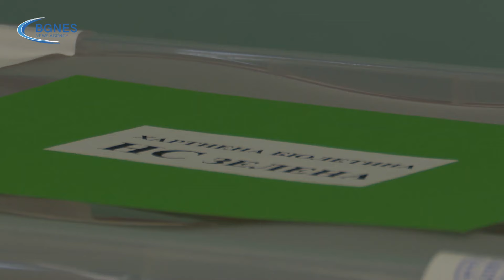Проф. Коларова: Съдбата на „Възраждане“ е неясна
Неясна е съдбата на партия "Възраждане", която не се знае към коя политическа група ще се присъедини. Това заяви в интервю за БГНЕС проф. д-р Румяна Коларова, политолог и ръководител на Магистърската програма „Европейска интеграция и дипломация на ЕС във Философски факултет към СУ.  | БГНЕС